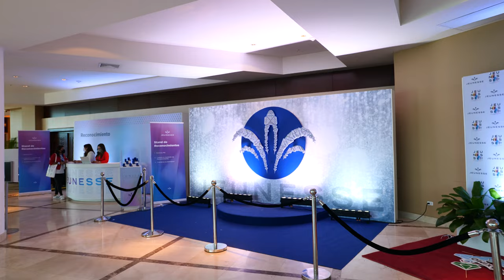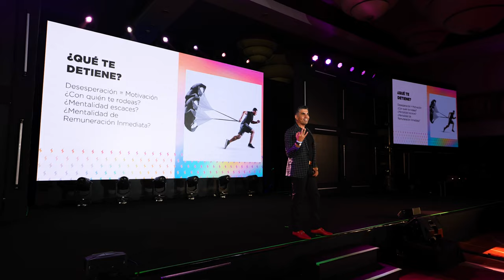2021 Jeunesse EXPO IGNITE - Latin America Recap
2021 Jeunesse EXPO IGNITE - Latin America Recap